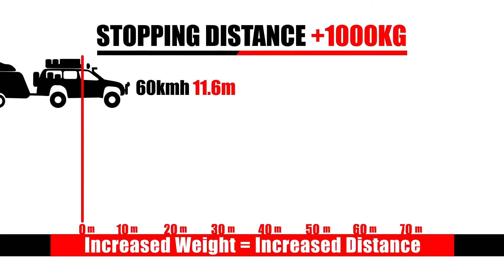Why Weight Matters - Braking Efficiency & Stopping Distance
The impact of weight on a vehicle is most evident on braking performance. Put simply increased weight means increased stopping distance.  That’s why it’s important to know the effects of weight on your vehicle.

Key items covered in this video are:

Stopping distance
Increased vehicle weight
Wheel alignment
Mass
Brakes
Payload
Tyre Wear
Weight
4wd
Suv

Talk to us today about the loads that you carry in your vehicle.  We are the undercar experts offering solutions in Shock Absorbers, Suspension, Brakes, Steering, Wheel Alignment & Towbars.  Not sure where to start?  Why not book your vehicle in for a $75 – Pedders Tow & Load Assessment